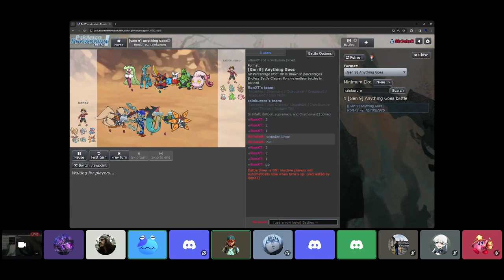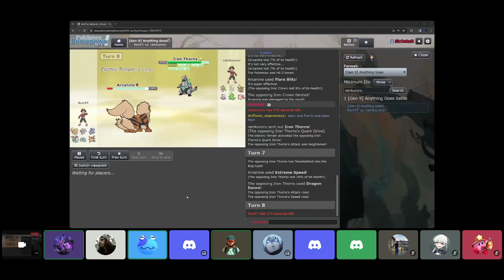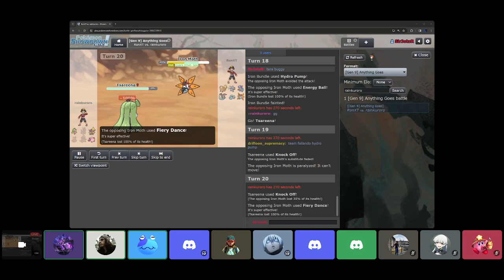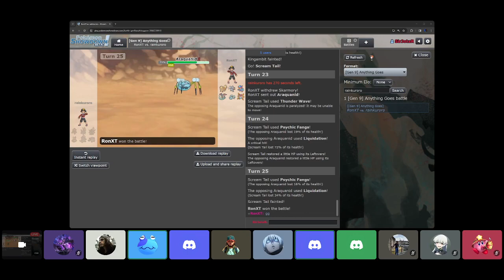Abraham vs Ronald, PDL: Week 4